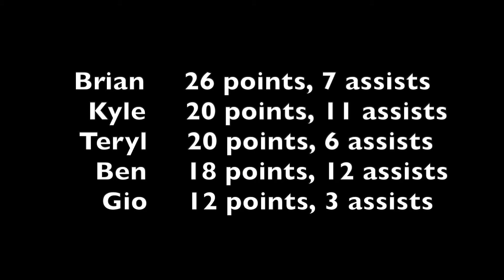Basketball Highlights: March 1, 2019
2 on 2 basketball highlights from Friday, March 1, 2019 at the Salvation Army in Red Bank, New Jersey with Ben, Kyle, Teryl, Gio, and me.

Brian:  26 points, 7 assists
Kyle:  20 points, 11 assists
Teryl:  20 points, 6 assists
Ben:  18 points, 12 assists
Gio:  12 points, 3 assists